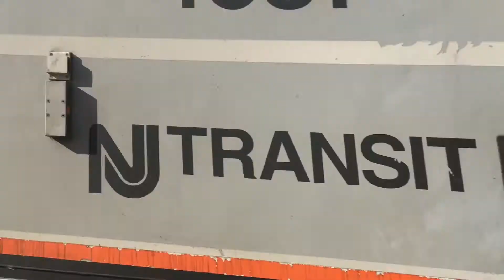NJT 1613 Wood-Ridge to Anderson Street Station with PL42AC NJT 4031